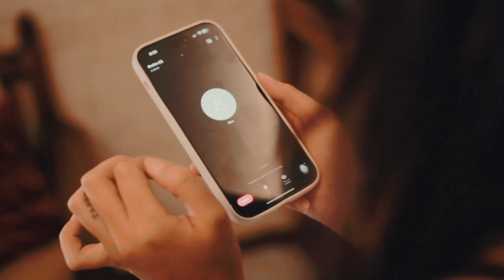Boa Merry Chri Cover by Rrules | Boa メリクリ カバー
Here’s our cover song by Boa “Meri Kuri”
Hope you guys have an amazing day!